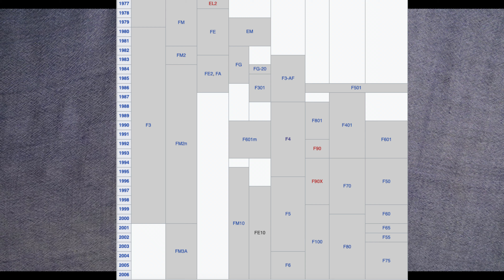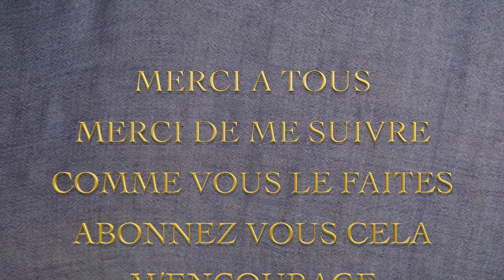#200 - Un peu d'histoire photographique & pourquoi j'aime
Si vous souhaitez me donner un petit coup de pouce parce que vous avez aimé le contenu de ma chaîne et/ou pour l’améliorer, vous trouverez les liens ci-dessous !
Pour m'aider inutile de me verser des sommes astronomiques le prix d'un café ça le fait parfaitement (1€/mois si vous avez hérité de tata Ginette) !

Les liens en https sont sécurisés !

🎥 Le matos (liens Amazon, si tu achètes en passant par là tu fais une bonne action car je touche une toute petite commission)

Matériel que j’utilise :

Station d’accueil Inateck usb 3.0 en UASP
Caméra : le GH5
Panasonic DMW-BGGH3E Grip de batterie pour Appareil Numérique GH5
Batterie + chargeur de batterie
Mon objectif préféré : LUMIX G VARIO 12-60
Le moniteur pour les tournages
AK2000 : 262,90€ + Poignée double : 149,99€
Des disques durs pour le montage vidéo :
Crucial mx500
Samsung 860 EVO
Logitech MX Master à : 49,00€

Ordinateur :
Mac Pro xeon E5 - 3,5Ghz - 6 coeurs + 64Go de ram

Apple iMac 27 Pouces avec Écran Retina 5K, Processeur Intel Core i5 Quadricœur à 3,8GHz avec 64Go ram –
Carte graphique radeon pro 580 - 8Go de Vram

Micro : Micro Rode Videomic Go
Enregistreur numérique
Télécommande du zoomH4n pro
Autres trépieds
La rotule

Mon éclairage
Chargeur de batterie pour éclairage
Batterie F750
Fond vert
Datacolor Spyder5ELITE - S5EL100

Le Guide pratique sur Amazon = à 20€